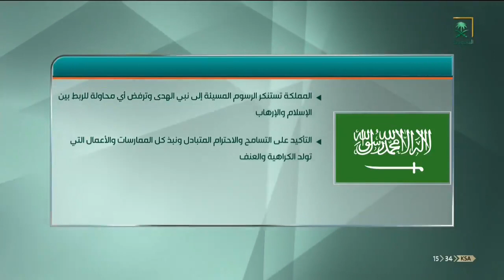المملكة تستنكر الرسوم المسيئة إلى نبي الهدى وترفض أي محاولة للربط بين الإسلام والإرهاب